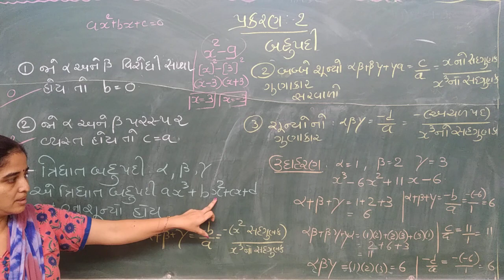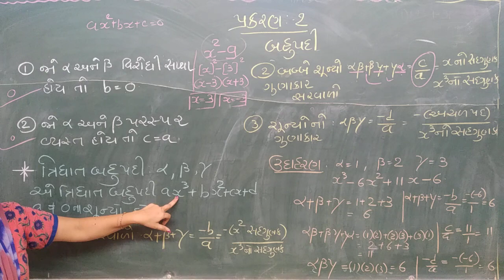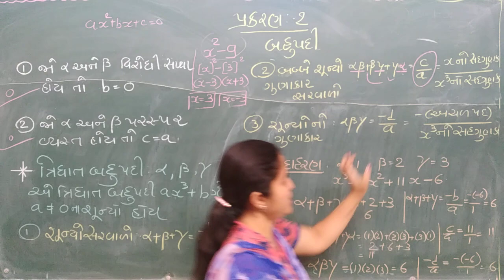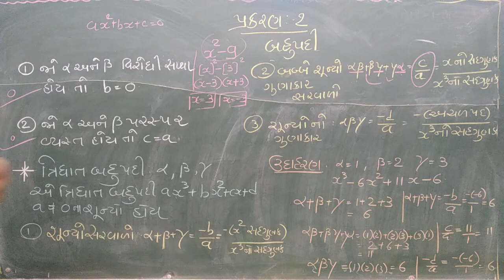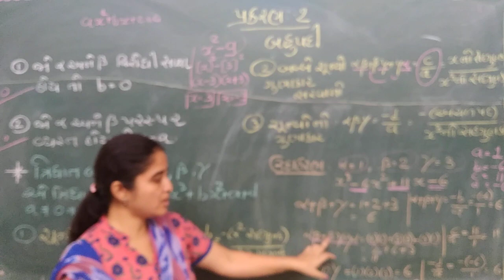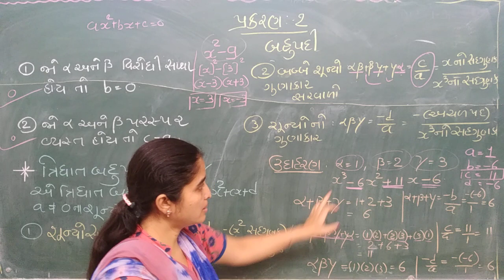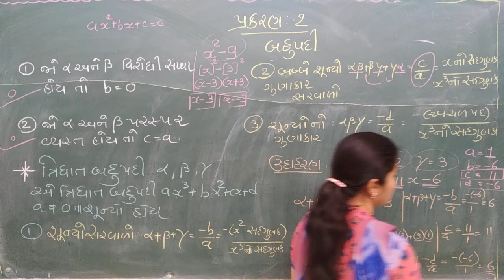BAHUPADI NI GHAT PART6